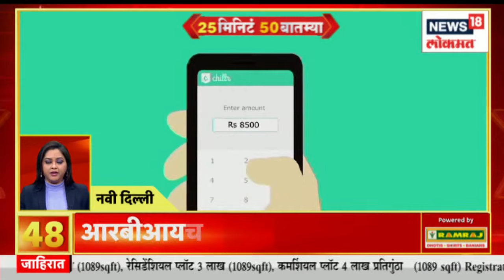25 Minutes 50 Batmya | प्रत्येक ठिकाणी पंचनामे होणार | Marathi News | Speed News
Maharashtra Chief Minister Eknath Shinde is visiting Ayodhya on April 9. Lakhs of citizens from across the state have entered Ayodhya on the occasion of Chief Minister Shinde's visit to Ayodhya. Ayodhya city is also decorated to welcome the Chief Minister. Today many state ministers Narayan Rane Maval, Radhakrishna Vikhe Patil Solapur, Nana Patole Gondia and Sharad Pawar are on a visit to Palghar. The number of corona patients is increasing day by day in the state. In the backdrop of Corona, the central government is also on alert mode. Prices of fuels like CNG and PNG are likely to come down. The Meteorological Department has warned the state of unseasonal rain today.

महाराष्ट्र राज्याचे मुख्यमंत्री एकनाथ शिंदे यांचा ९ एप्रिलला अयोध्या दौरा आहे. मुख्यमंत्री शिंदेंच्या अयोध्या दौऱ्यानिमित्त राज्यभरातून लाखो नागरीक अयोध्येत दाखल झाले आहेत. अयोध्या नगरी देखील मुख्यमंत्र्यांच्या स्वागतासाठी सजली आहे. आज राज्यातील अनेक मंत्री नारायण राणे मावळ, राधाकृष्ण विखे पाटील सोलापूर, नाना पाटोले गोंदिया आणि शरद पवार पालघरच्या दौऱ्यावर आहेत. राज्यामध्ये दिवसेंदिवस कोरोना रूग्णांच्या संख्येमध्ये वाढ होत आहे. कोरोनाच्या पाश्र्वभूमीवर केंद्र सरकार देखील अलर्ट मोडवर आहे. सीएनजी आणि पीएनजीसारख्या इंधनांच्या किंमती कमी होण्याची शक्यता आहे. हवामान खात्याकडून राज्याला अवकाळी पावसाचा आज देखील इशारा आहे.